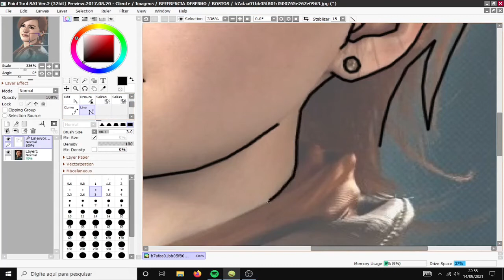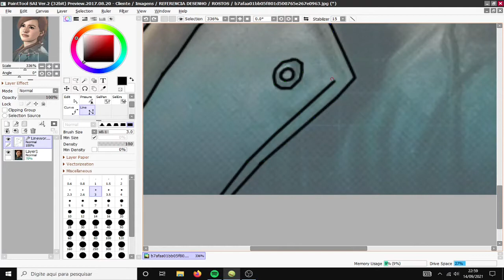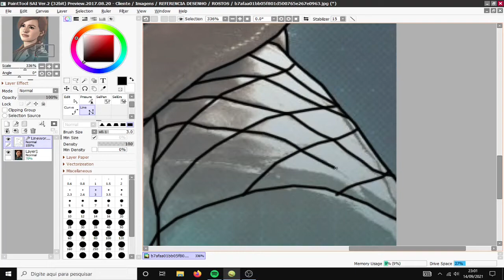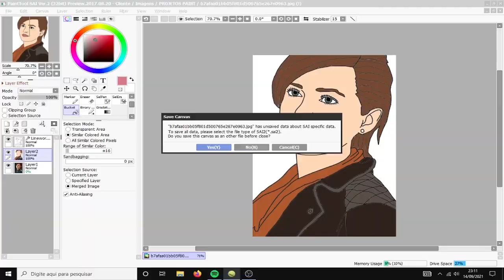Mary Jane PS4 Speed Drawing Paint Tool Sai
Mary Jane Spider Man PS4 Speed Drawing Paint Tool Sai
Mary Jane Watson
Spider-Man
spider-man ps4
spider man ps4
spider man e mary jane
spider man vs venom
mary jane actress
mary jane voice actress
laura bailey
kirsten dunst
tobey maguire
tom holland
andrew garfield
zendaya
MJ
drawing
drawings
artist
arts
instagram artist
youtube artist
spider man no way home
spider man sem volta para casa
mysterio
jk simmons
spiderverse
spider verse
aranhaverso
desenho homem aranha
how to draw spider man
how to draw mary jane
como desenhar mary jane
como desenhar homem aranha